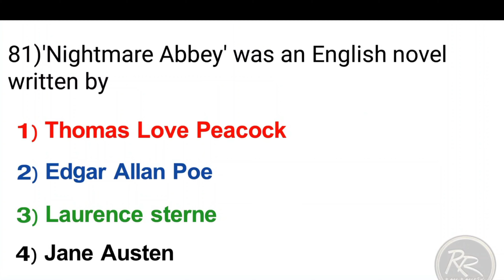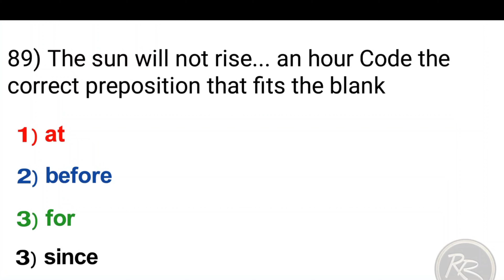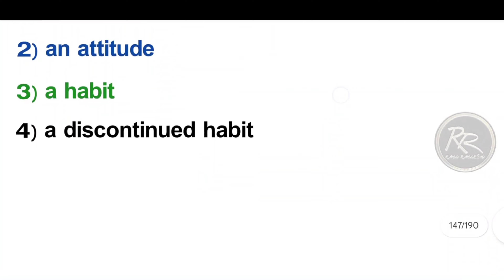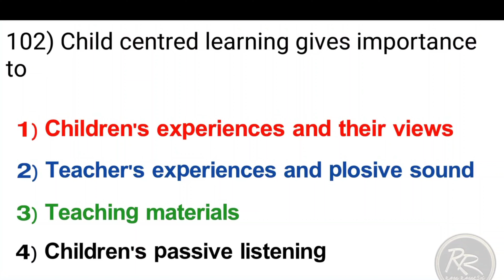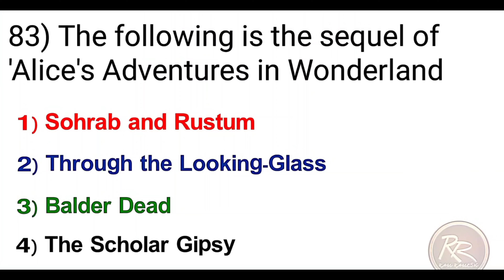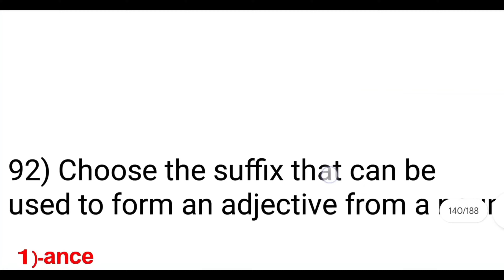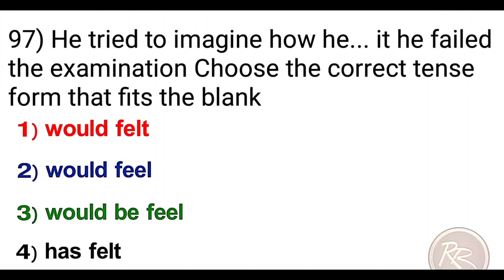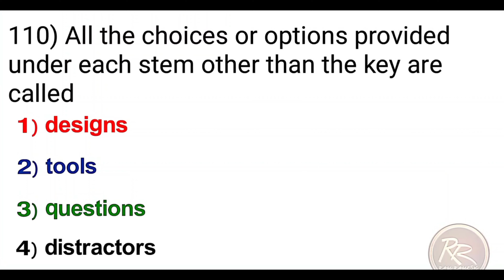Ap Dsc 2024 English Imp Bits | Ap Dsc Model Papers 2024 In English | Ap Dsc Class in English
Ap Tet Results 2024
Ap Tet Response Sheets Download 2024
Ap Tet Final Key 2024
Ap Tet Key Objections 2024
Ap Scert Text Books PDFs Download 2024
Ap 1to10th Text Books Download 2024